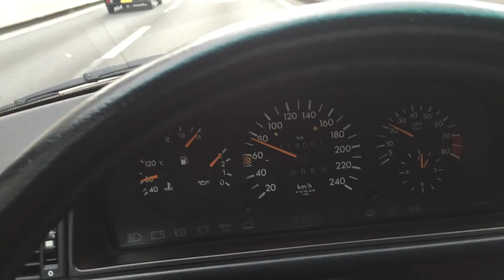珍しく空いている首都高3号線 '15.10.05